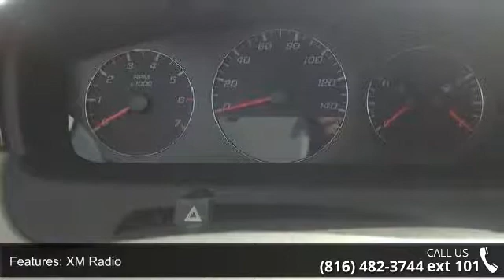2010 Chevrolet Impala LT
For Sale in Lees Summit, MO 64081

Impala LT and Leather. You're always in the driver's seat. A real treat to drive. Don't miss the terrific bargain! Your time is almost up on this fantastic-looking 2010 Chevrolet Impala with such low mileage. J.D. Power and Associates gave the 2010 Impala 4.5 out of 5 Power Circles for Overall Initial Quality Mechanical.